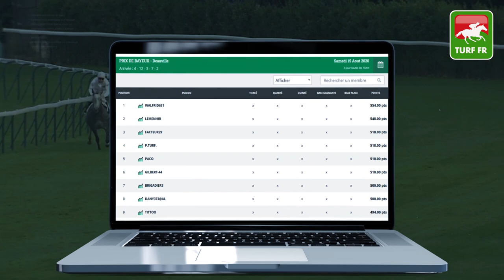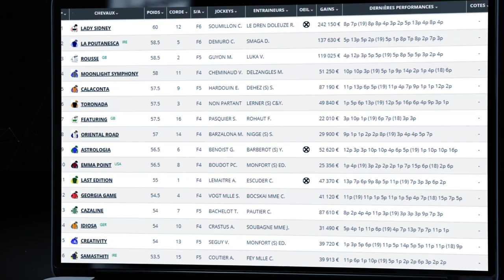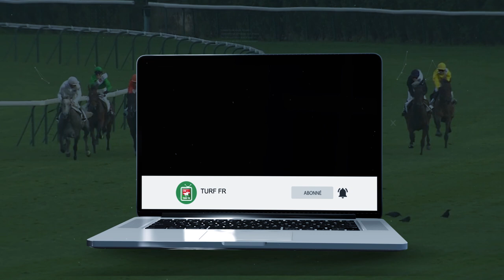Minute Quinté TURF FR : PRIX ROBERTET - Lundi 17 Août 2020 - Clairefontaine 🏇 PMU #211935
🥇 Retrouvez le pronostic exclusif de notre expert Turf Lucius Simenon pour le PRIX ROBERTET Lundi 17 Août 2020 à l'hippodrome de Clairefontaine en France.

✅ NOS LOGICIELS TURF :
✔️ Logiciel TURF INFO Professionnel Edition: